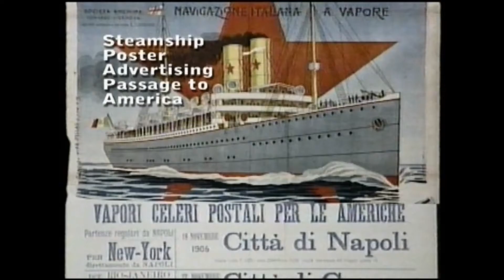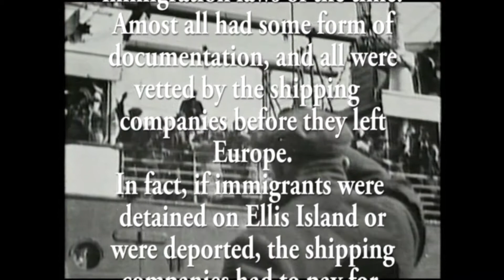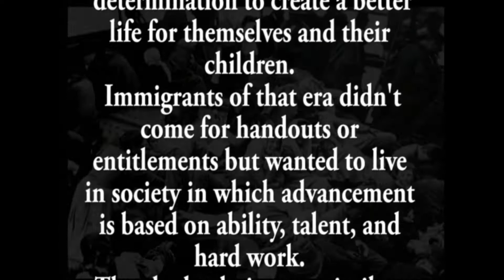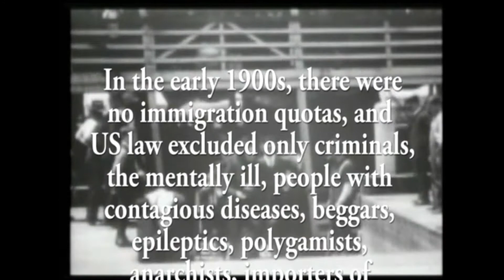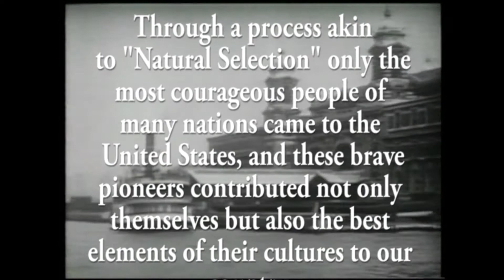The Baratta Family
- Interview with Susan B. Visco